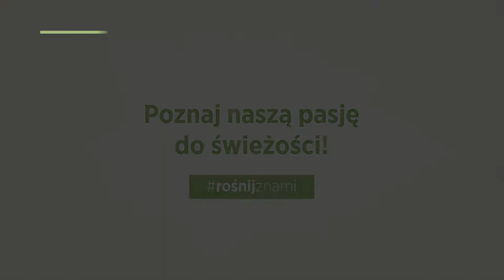Bidfood Farutex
Poznaj naszą pasję do świeżości. W Bidfood Farutex starannie dobieramy asortyment, który zawiera produkty z lokalnych gospodarstw i ekologicznych upraw. W ofercie znajdziesz świeże owoce i warzywa, owoce i warzywa vacum, produkty regionalne i importowane, grzyby, kiełki, świeże zioła, mikroliście oraz kwiaty jadalne.